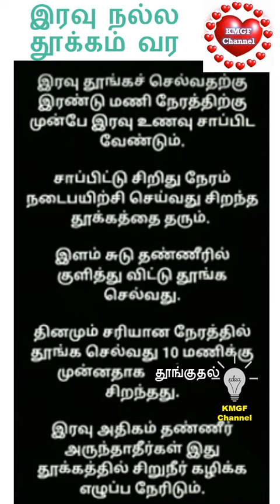இரவில் நல்ல சுகமான தூக்கம் வர || Get a good night's sleep || தெரிந்து கொள்ளுங்கள்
KMGF Channel
இரவில் நல்ல சுகமான தூக்கம் வர
Get a good night's sleep
தெரிந்து கொள்ளுங்கள்